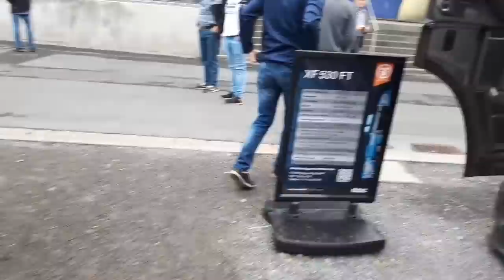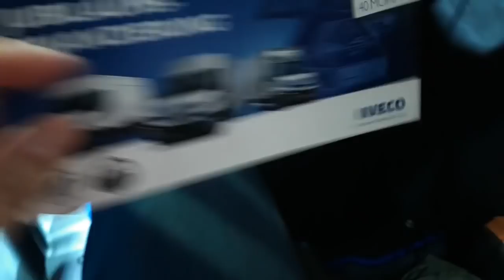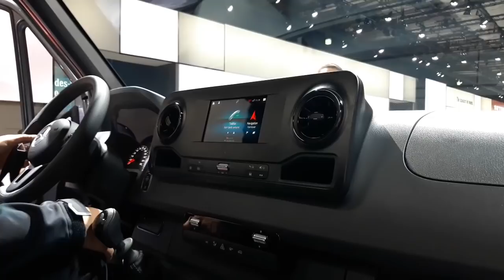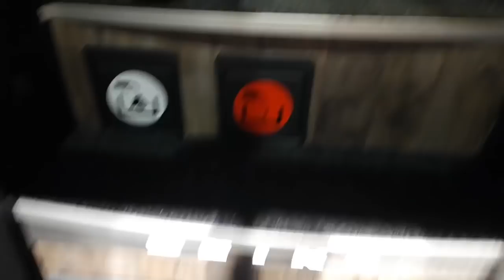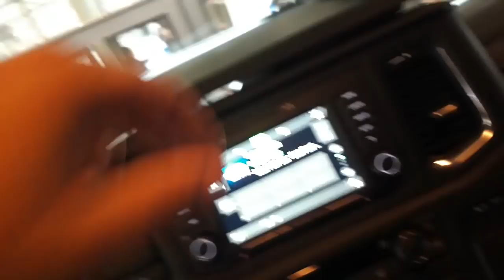Последен за тази година - IAA Hannover 2018